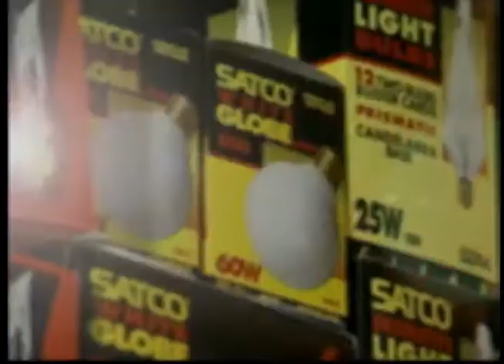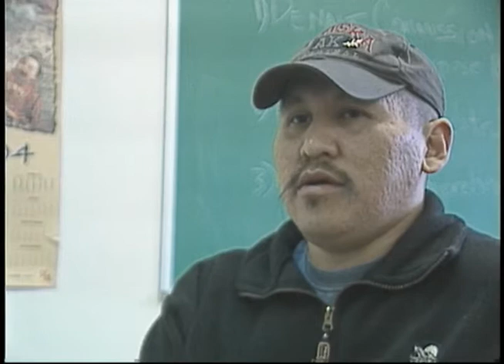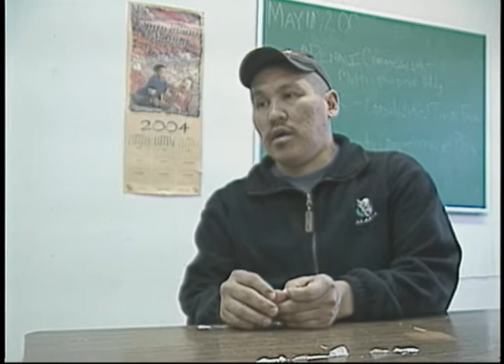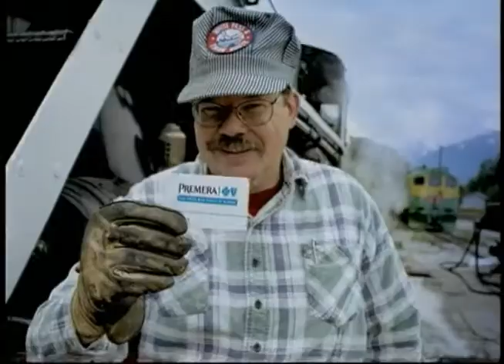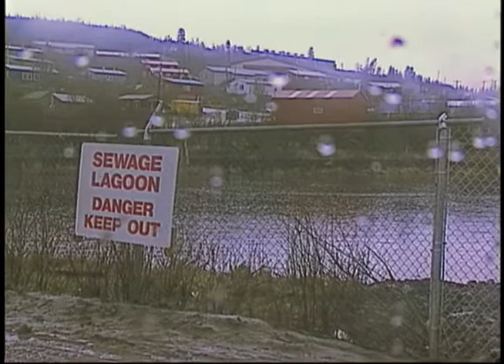Heartbeat Alaska: Pilot Station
Heartbeat Alaska: Pilot Station aired on December 2, 2004, and focused on the history of the Yup'ik village, present-day issues, and celebration of Anna Alick's 102nd birthday. The following people appeared in the episode: Tim Meyer, Marie Meyer, Robert Green, Annie Green, Stephan Heckman, Arthur Heckman, Martin Kelly, Connie George, Margaret Nagasiak, and Jonathan Nick.

Table of contents:
+ Profile of Pilot Station
+ Generation Gap
+ Potlatch for Anna Alick's 102nd Birthday
+ Present-day Issues and Concerns